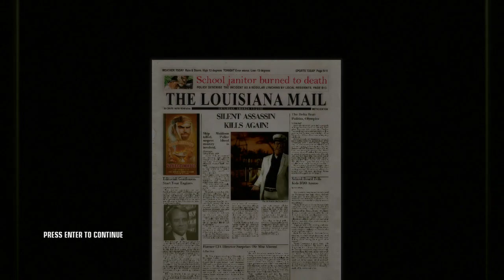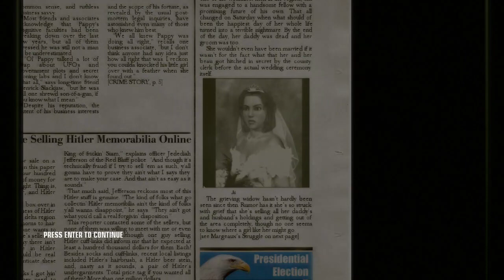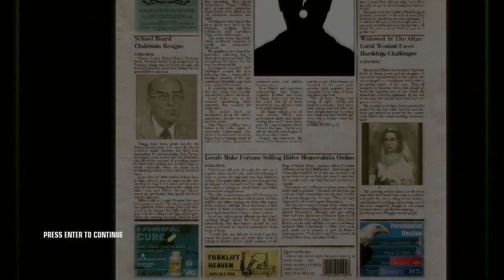Hitman Blood Money - Part 5:Mississippi & Weeding (PRO)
I was not Invited to a mississippi boat and to a Marriage..But yet i appeared, Fun, aint it? :)

Also Sometimes i hate my OBS due of this freaking Encoding overload thing, Help.
Hitman Blood Money - Developed by Eidos & IO Interactive, The Game is Set Pre/After Contracts events, Agent 47 Continuing His Carrier as a Legendary HITMAN,

He's Completing Series of Missions, Contracts, What will get us this time? we shall find out!
Thank you all to Hitman Players, Community, and so much more!
to like Hitgod47 and so many Speedruners and Let's Players

-Gamejolt: TDSans-2
-PSN: exotic_genocide5
-Tiktok: Average Building 21 Hater
(Due of me Not having Advanced Settings i cant do External Links)